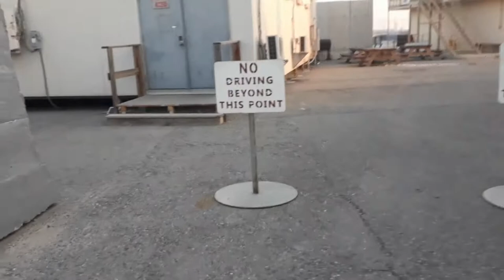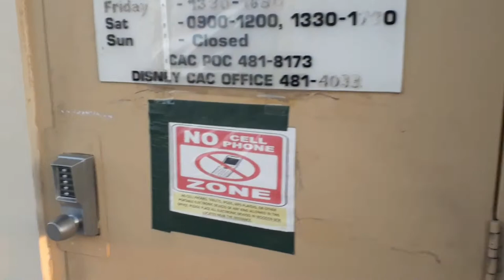Thanksgiving Bagram Afghanistan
Our meal at Grady DFAC Thanksgiving Day.  Lots of food, salads, and cakes for everyone.

DJI Spark